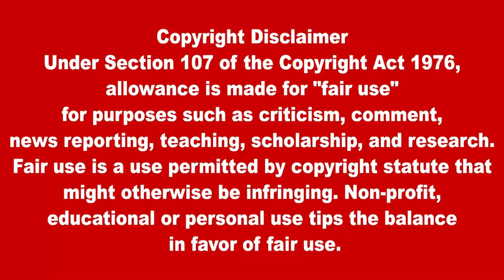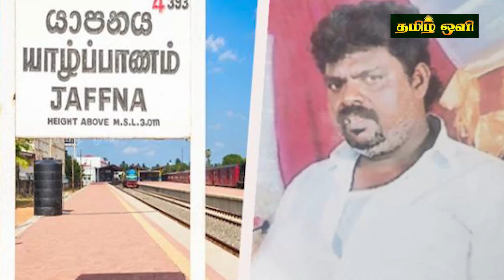இலங்கையின் இரவு நேர பிரதான செய்திகள் 28.03.2024 | Today Sri Lanka Tamil News | Tamil oli Tamil News